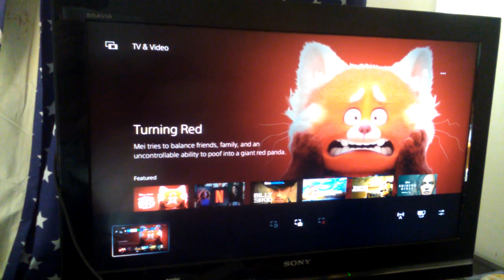PS5 EB Games